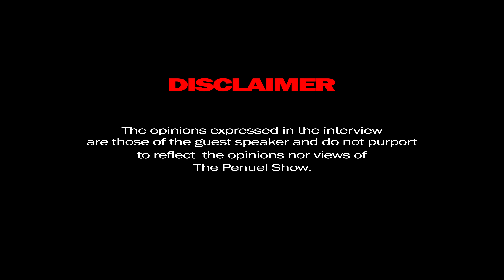Penuel The Black Pen In Conversation With Gayton Mckenzie, Orania, PA, Death Penalty, Eskom, DA